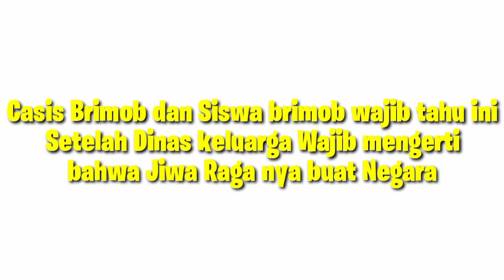CASIS BRIMOB WAJIB TAHU SETELAH DINAS LANGSUNG BERTUGAS DARI SABANG SAMPAI MERAUKE⁉️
Brimob sebagai garda terdepan Polri siap mengamankan apabila ada eskalasi kegiatan masyarakat yang mengancam keamanan. Brimob mempunyai area tugas yang cukup luas yaitu seluruh wilayah Negara Kesatuan Republik Indonesia. siswa setelah dilantik harus siap ditugaskan dimana saja. termasuk Papua yang saat ini menjadi perhatian Pimpinan untuk tetap kondusif karena adanya kelompok KKB yang menteror masyarakat dan petugas..

Brimob hadir di masyarakat dimana Negara membutuhkan untuk berada ditengah tengah masyarakat.

ada pertanyaan dan interaksi intensif bs Dm instagram a.setiawan_mansurin22